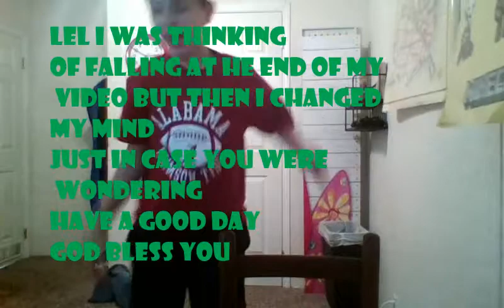ONCE YOU CLICK YOU CAN'T STOP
in this video i click a lot and play clicker heroes